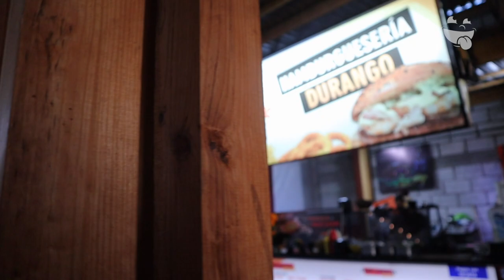¿Una hamburguesa con tuetano? | Onde Comer Durango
La hamburguesa de que trae tuetano es una propuesta muy osada, creemos que a nuestros Tragonautas les gustará, además de otras dos deliciosas opciones que te gustarán.

CONOCE MÁS:
🏠 Dirección: Av. Cima #315, Urban Food Park
⏰ Horarios: De 2 pm a 10:00 pm
🛵 Servicio a Domicilio: Si  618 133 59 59
💳 Pagos: Efectivo • Tarjeta (también a domicilio)